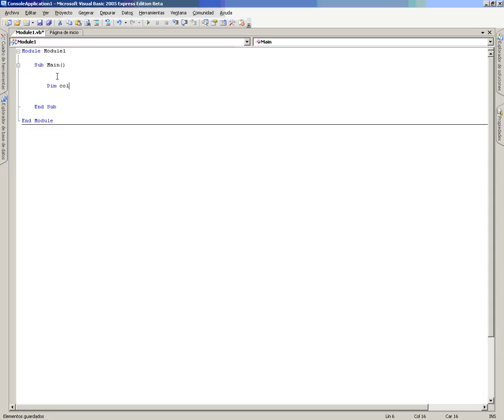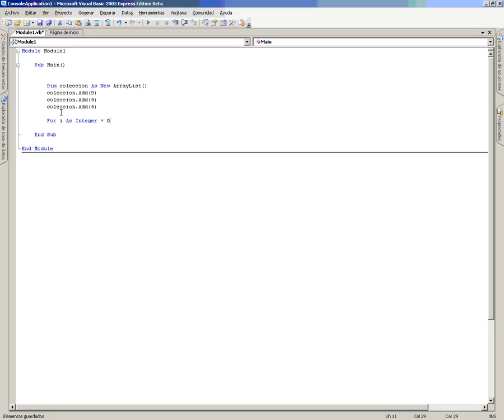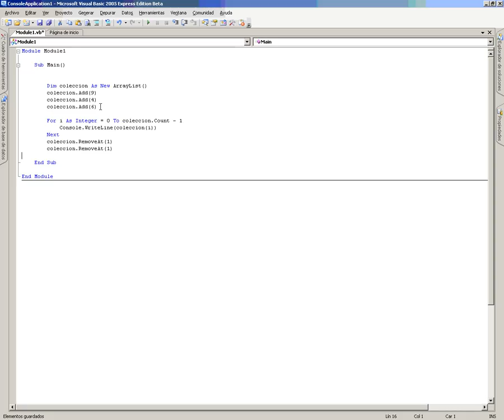VB Mod4 Lec1 Vid1